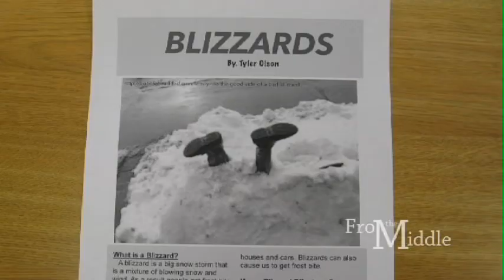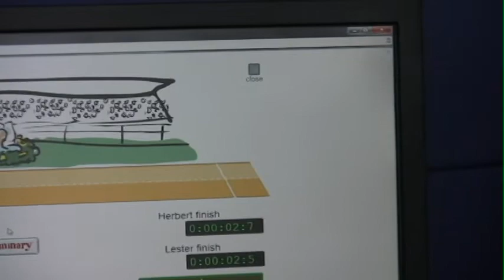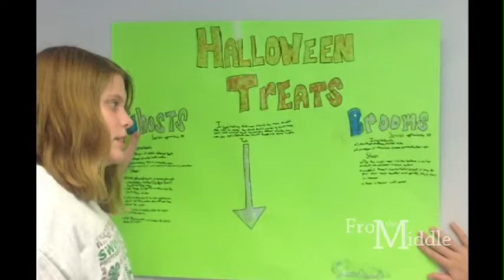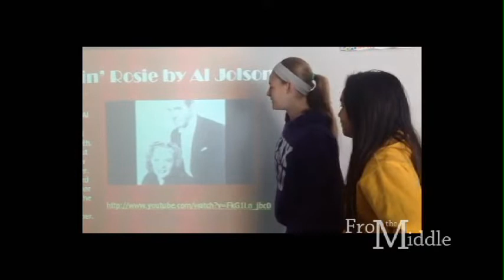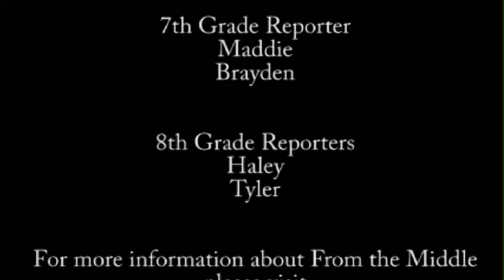From the Middle 7.9